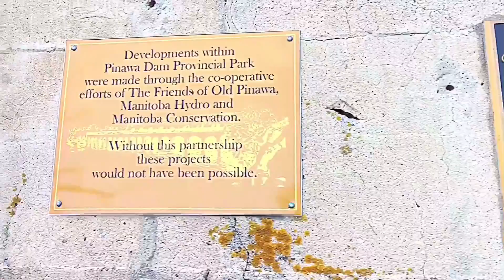PINAWA DAM | BUHAY SA CANADA | Moises and Chelly Vlogs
August Vlogs Part I | Adventure to Pinawa Provincial Park